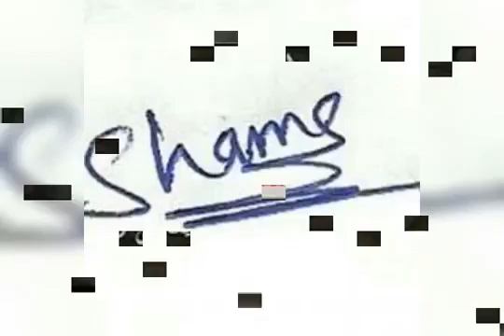١٤ فبراير، ٢٠٢١